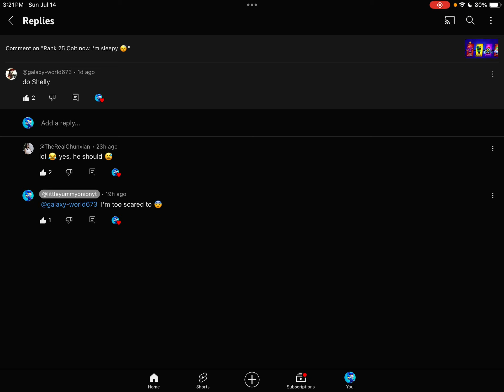Reacting to Comments From Viewers!?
Thank you so much everybody for your support!￼